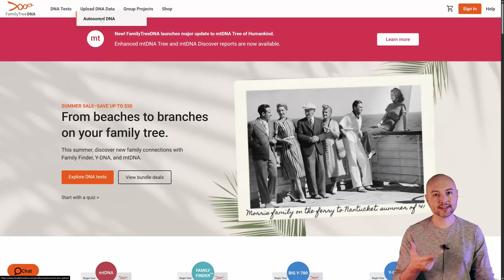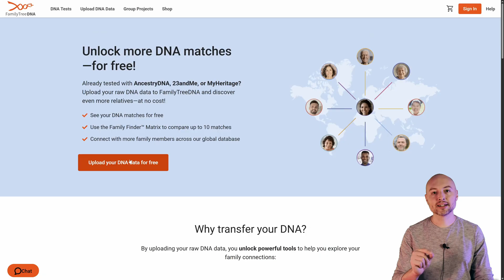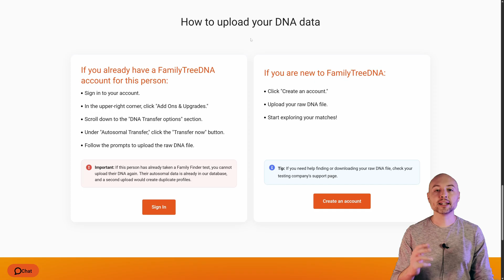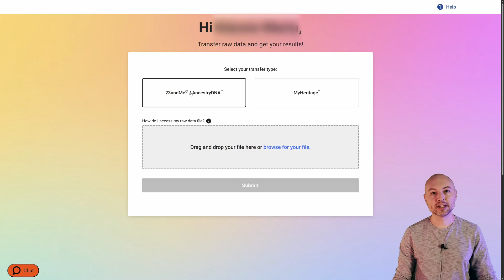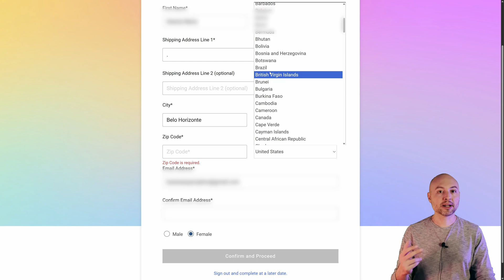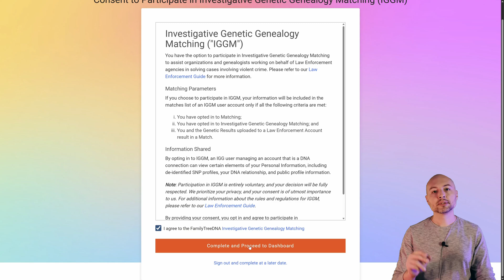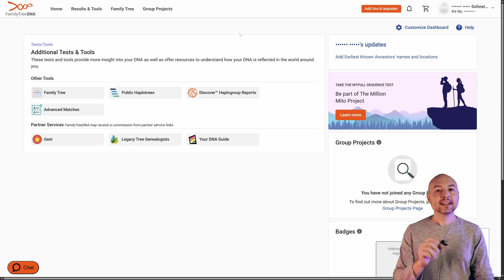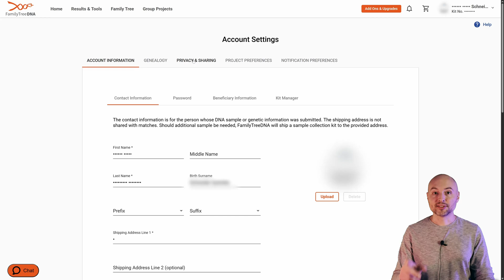FTDNA: como fazer upload do arquivo de dados brutos de DNA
A Family Tree DNA é uma das mais conhecidas plataformas de genealogia genética.

Neste vídeo, Dan mostra como fazer para transferir o arquivo de dados brutos de DNA de outra plataforma para lá e aproveitar as ótimas ferramentas e análises da FTDNA!

Link para o upload na FTDNA

0:00 - Introdução
1:08 - Preparando o arquivo
4:58 - Como fazer o upload na FTDNA
12:23 - Dica bônus
13:35 - Conclusão